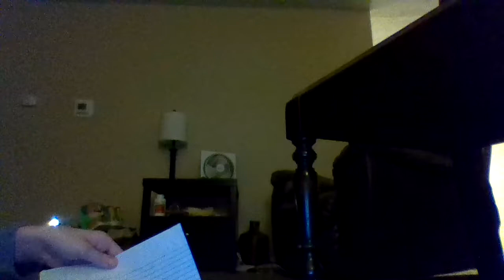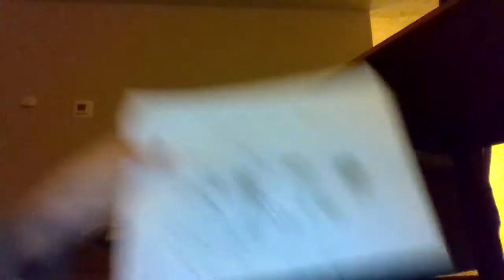Finding old wierd pictures I made a while ago (VOICE REVEAL)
Should I do more videos with my voice? Tell me in comments below! To be honest I am really insecure about my voice and was really emberassed about this so yeah, ;-;.